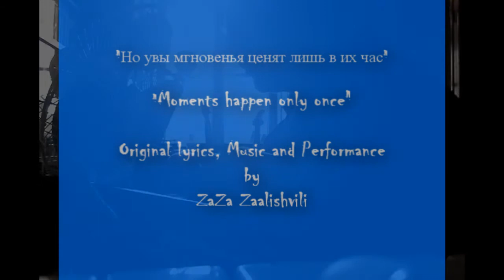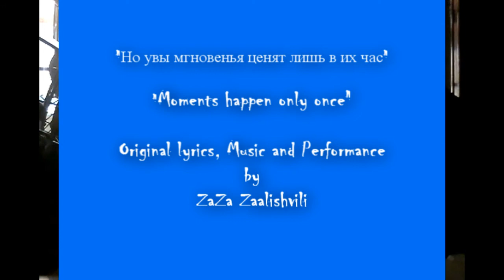Как бы время мне перевернуть Слова и музыка Заза Заалишвили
Кружатся в безумной суете
мысли человека как во сне
Что-то не дает нам заглянуть
и понять Великую нам суть

Лик Фемиды скомкан в лютый страх
суеверной формулой представ
Догоняя тени прошлых благ
Застреваем в Мартиксе преград

Мне тот вкус мерещится порой
что в заблудших грезах спал со мной
Я его тогда не ощущал
Думал вспоминая и взалкал:

Chorus:
                Dm                           G
Как бы время мне перевернуть
                C                                 F
И  пространство необьятное согнуть

                      Dm                       Eb dim
В то прекрастное, короткое "сейчас"
           Dm              E7                   Am
Но увы мгновенья ценят лишь в их час

Грусть нас поглащаeт без помпас
В ней любовь и мудрость даже страсть
Слезы будущих потерь и "власть"
Над Mоей судьбой незавершенной

И  молитвой к Старцу обращенной
Что устал и дела нет до нас
хоть и воли дал всем нам он всласть
Древо вечности сберег от нашей доли

Подослав исскусника Он зверя
в форме образованного змея
разделил он в нас добро и зло
Посадив Лукавого в седло